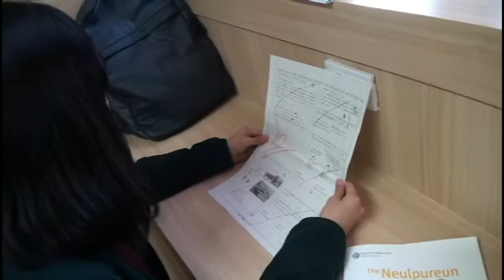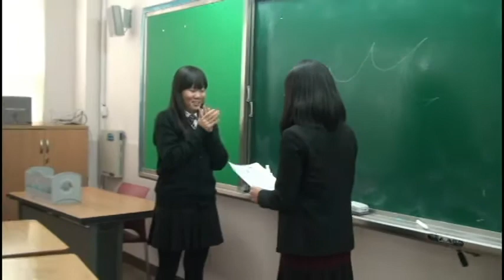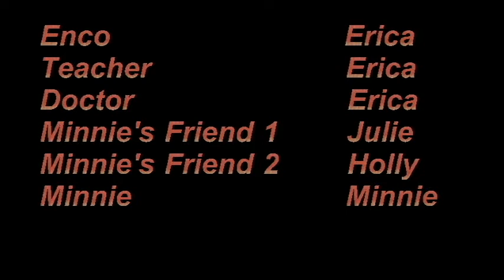Winter Bear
This is another video from our high school winter camp 2013! This group of first year high school girls wrote, directed, acted, and edited this video. The group's name was Angels. Good job girls!